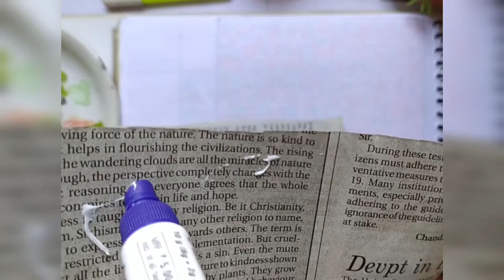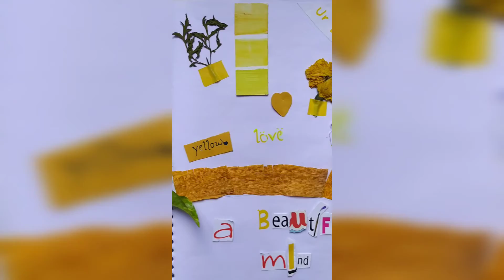Art journal ideas | Art journal filling | art journal ideas for beginners| art journal tutorial